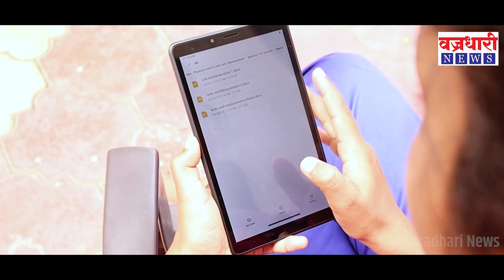दोनशे रूग्णांना मोफत सेवा देणारा कडेगाव तालुक्याचा निलेश लंके।। वज्रधारी न्यूज ।।